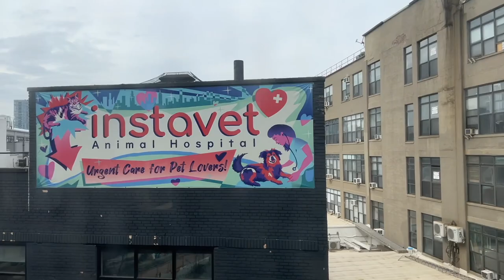New York City Vlog: Hudson Yards, Bleeker Street.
Mini tour of Manhattan. Starting at the vessel at Hudson yards, heading downtown, then back home to queens.